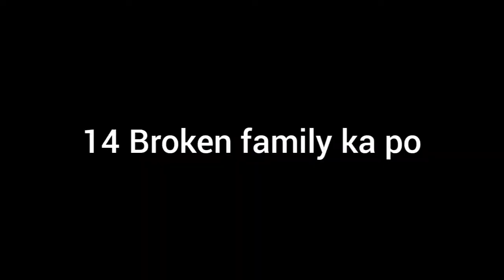𝔸ℕ𝕊𝕎𝔼ℝ𝕀ℕ𝔾 ℚ𝕌𝔼𝕊𝕋𝕀𝕆ℕ?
𝙸𝚗𝚜𝚝𝚊𝚐𝚛𝚊𝚖 𝚕𝚊𝚢 𝚔𝚎𝚗27